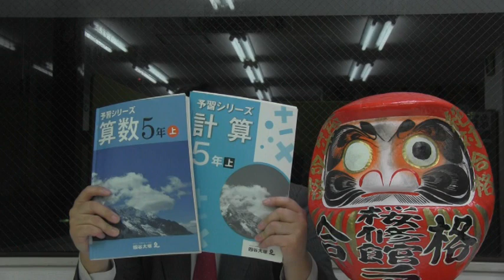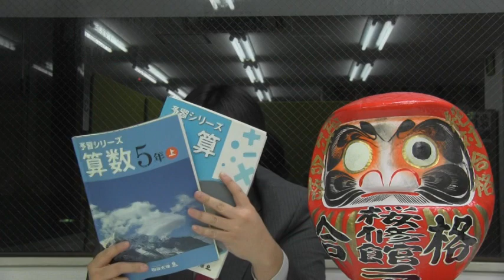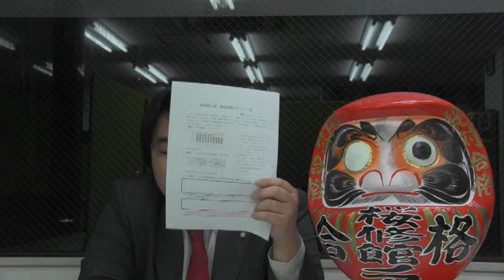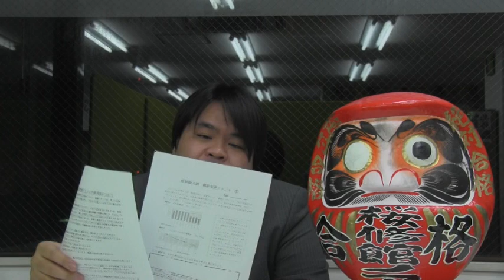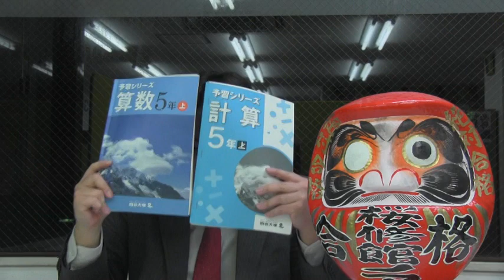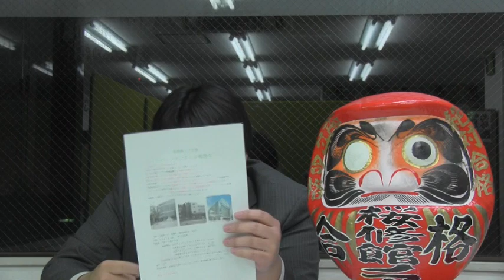桜修館ノアTV 2月28日（日） 桜修館ノア新カリキュラムについて